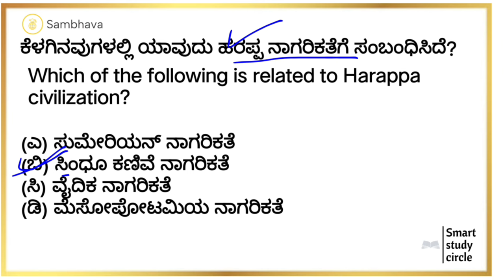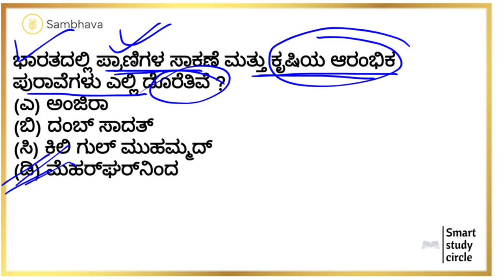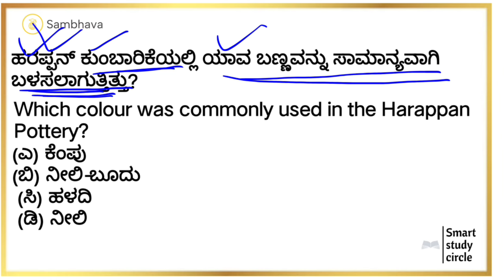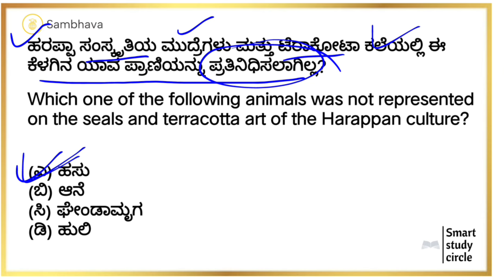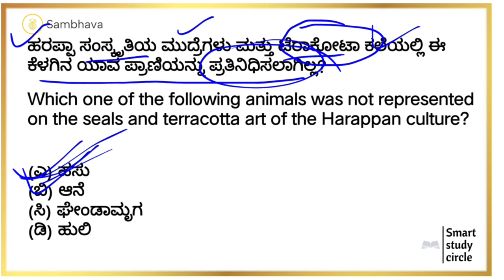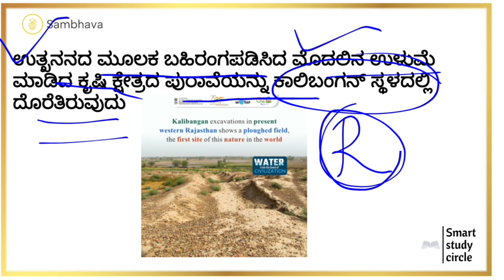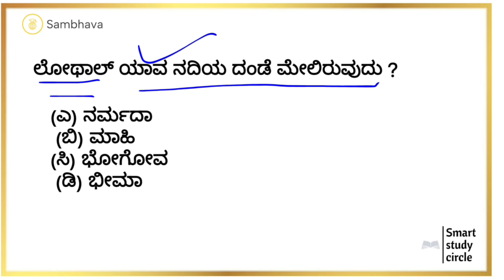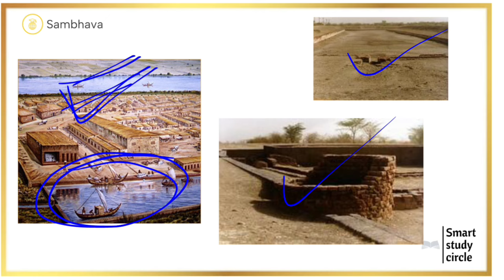2024 ಸಂಭವನೀಯ ಜಿಕೆ ಪ್ರಶ್ನೋತರಗಳು | Sambhava-4 GK Questions in Kannada - ಹರಪ್ಪ ನಾಗರಿಕತೆ | VAO, PDO, PSI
ಹರಪ್ಪ ನಾಗರಿಕತೆ
Harappan Civilization in Kannada